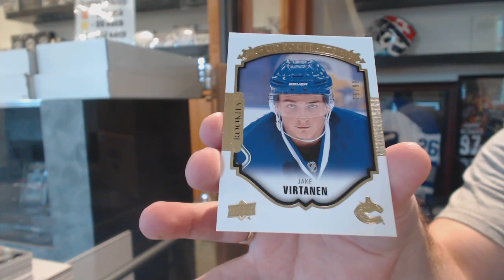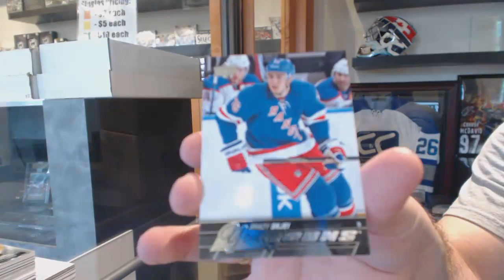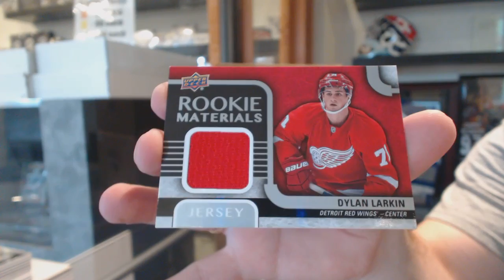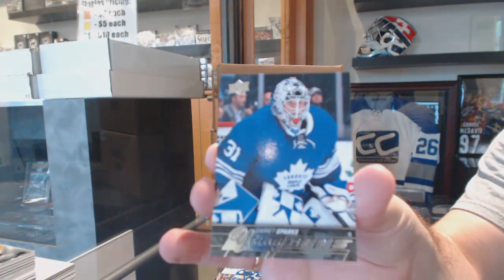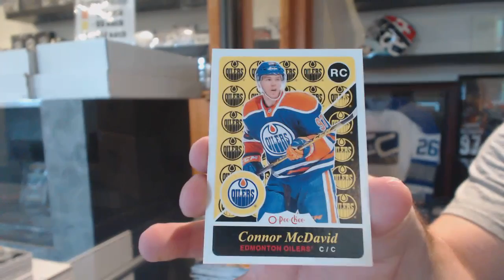Reborn's 15-16 Upper Deck Series 2 Hockey Box Break